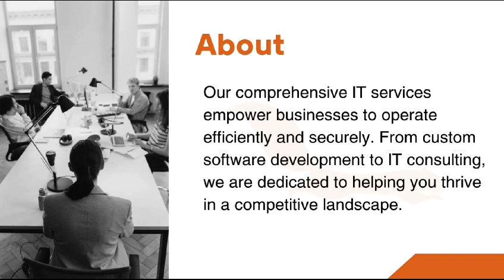Welcome to Argti Software & IT Solutions - Your Trusted IT Partner!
At Argti Software & IT Solutions, we are committed to delivering cutting-edge IT solutions that empower businesses to thrive in today's dynamic digital landscape. With a relentless passion for innovation, our team of experts is dedicated to providing end-to-end IT services tailored to meet your unique needs.

Let's collaborate to transform your IT infrastructure, elevate your digital capabilities, and achieve your business goals.

Specialties: IT Consulting | Managed IT Services | Cloud Solutions | Cybersecurity | Digital Transformation | Data Analytics | Global Reach